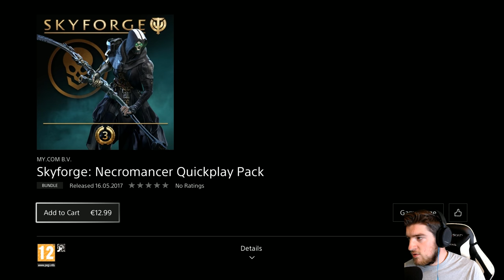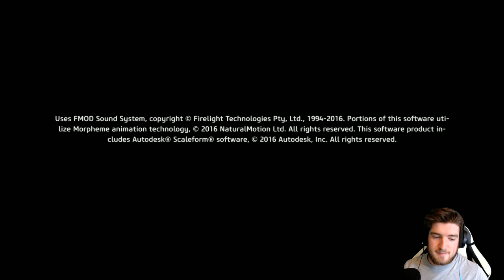Skyforge Ps4 Walkthrough Part 22 - THE RISEN EXILES UPDATE (Ps4 Pro Co-Op Gameplay)